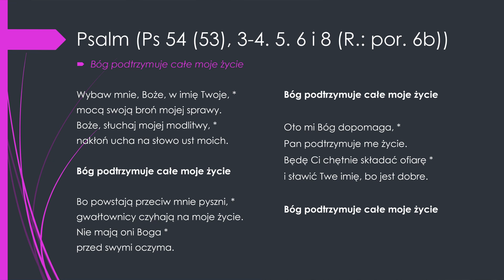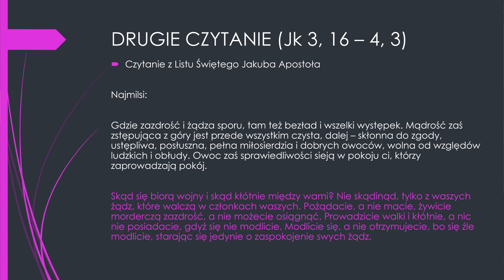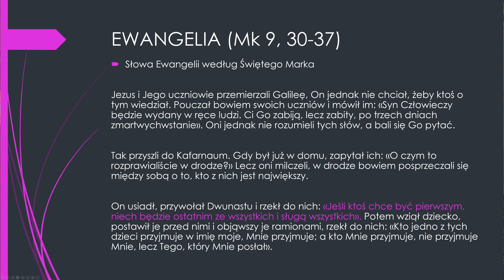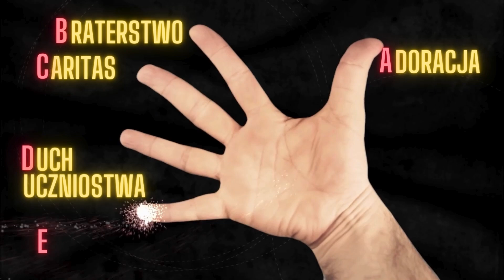Cykl kazań o Kościele | 03 Od rozczarowania do służby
Zapraszamy na trzecią homilię z naszego cyklu poświęconego tajemnicy Kościoła, który trwa przez osiem niedziel września i października. W homilii słyszymy osobiste refleksje na temat rozczarowania Kościołem, ludźmi oraz sobą samym, które prowadzą nas do odkrycia prawdziwej drogi w Chrystusie.

"Bóg podtrzymuje całe moje życie" T to Bóg jest naszą siłą w momentach zwątpienia. Jezus doskonale rozumie nasze błędy i przyjmuje je na siebie, prowadząc nas swoją drogą miłości i odkupienia.

W homilii poruszane są tematy:

* Rozczarowanie Kościołem i ludźmi: Jak radzić sobie z rozczarowaniami wobec instytucji Kościoła oraz osób w nim działających?
* Rozczarowanie sobą samym: Jak nasze własne słabości i błędy wpływają na naszą wiarę i relację z Bogiem?
* Droga służby i pokory: Co oznaczają słowa Jezusa: "Jeśli ktoś chce być pierwszym, niech będzie ostatnim ze wszystkich i sługą wszystkich"?
* Zapomnienie o sobie dla dobra innych: Inspirując się słowami św. Teresy z Lisieux: "Nauczyłam się zapominać o sobie, żeby innych ucieszyć, i od tego dnia byłam szczęśliwa", zachęca do życia pełnego miłości i służby bliźnim.

W homilii słyszymy również zaproszenie do praktycznych działań w naszej parafii i życiu codziennym poprzez proste gesty życzliwości i wspólnoty:

* Uśmiech i serdeczność: Podajmy sobie ręce, spójrzmy sobie w oczy podczas znaku pokoju.
* Budowanie wspólnoty: Spotkajmy się na kawie po mszy, aby lepiej się poznać i umocnić relacje.
* Pomoc potrzebującym: Zaangażujmy się w akcje pomocowe, takie jak dostarczanie wody dla powodzian.

Dołącz do naszej wspólnoty parafialnej w tej duchowej podróży, aby odkryć, jak w zapomnieniu o sobie i służbie innym możemy odnaleźć prawdziwe szczęście oraz pogłębić naszą relację z Bogiem i Kościołem.